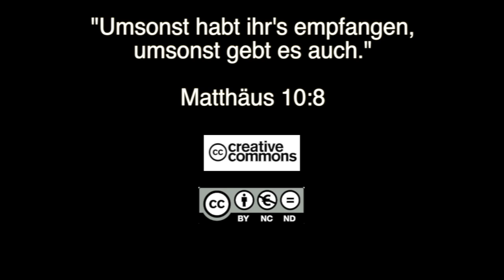Q1401 / 02 Jüngerschaft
This video is about Q1401_02_Nachfolger_durch_Gleichnisse_gewinnen